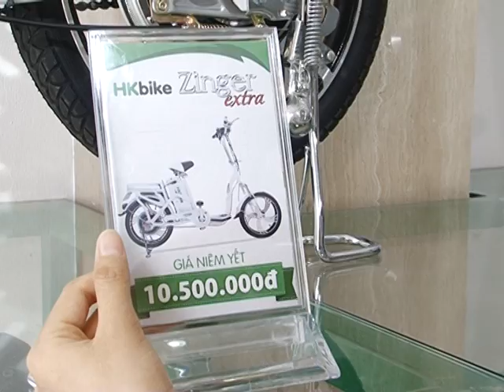InfoTV đưa tin về xe đạp điện HKbike trong Bản tin Thị trường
Xuất hiện ở Việt Nam vào khoảng năm 2006, 2007, xe đạp điện ngày càng được nhiều người tiêu dùng lựa chọn. Đặc biệt là giới trẻ như học sinh sinh viên bởi những ưu điểm của nó như là vì sự nhỏ gọn, kiểu dáng trẻ trung, hợp với vóc dáng của nhiều người, giá cả thì tương đối phải chăng. Và đặc biệt là khi sử dụng xe đạp điện làm phương tiện di chuyển thì người đi xe đã tiết kiệm được tối đa chi phí đi lại so với đi xe máy. Bên cạnh đó, loại hình phương tiện này còn được đánh giá là rất thân thiện với môi trường.
Mọi thông tin chi tiết về sản phẩm tham khảo tại